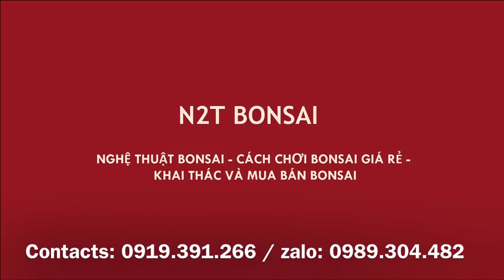LẦN THỨ 2 BỊ HỤT MẤT CÂY ỔI BONSAI ĐẸP - CHỊ LIÊN CHƠI EM VỐ ĐAU QUÁ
Cây ổi 3 thân đẹp của Chị Liên, tôi đã dặn chị để lại rồi buổi trưa trở lại lấy vậy mà chị đã bán được giá cao hơn. TIẾC!